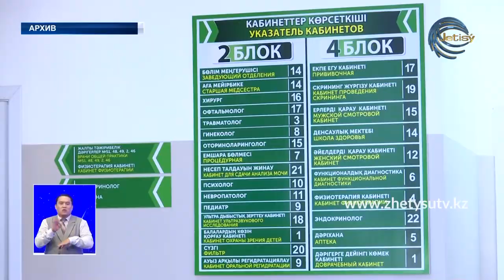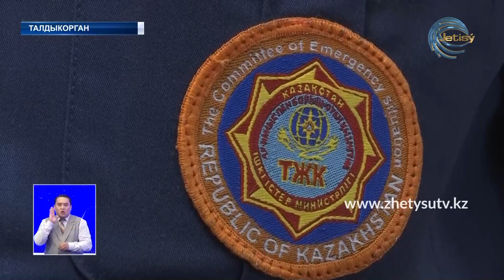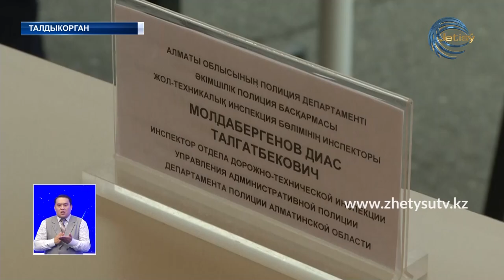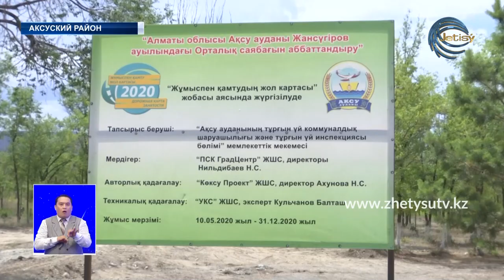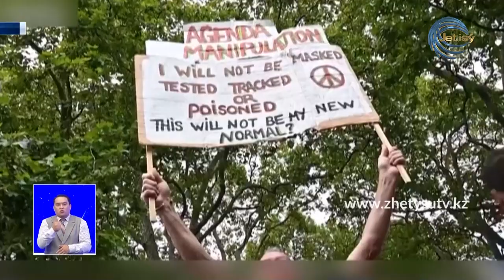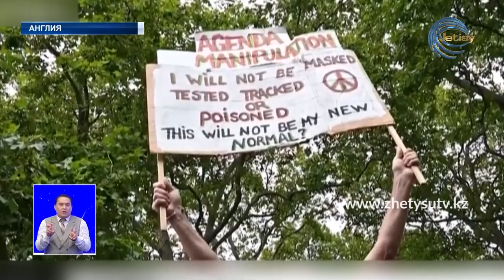НОВОСТИ ЖЕТЫСУ (21.07.20) 21:00